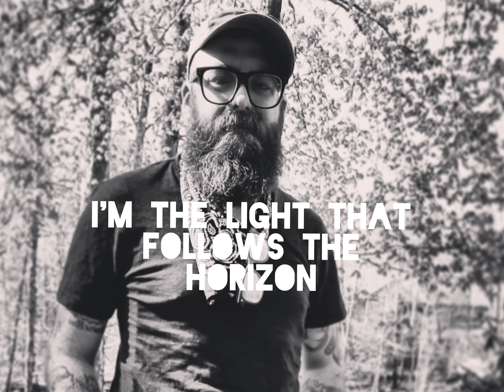It's gonna be alright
when things are at it's darkest. God is there to bring the light. With his presence in our hearts its gonna be alright.